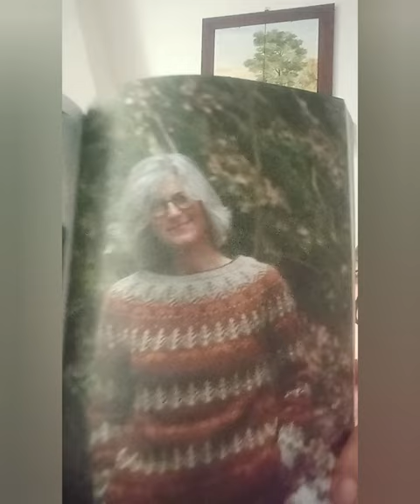sono tornata❤️❤️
Maglione Larici dal libro WOOL IT

ERRATA CORRIGE
La sciarpa non è stata fatta con il punto bambu, ma con il punto HERRINGBONE!!